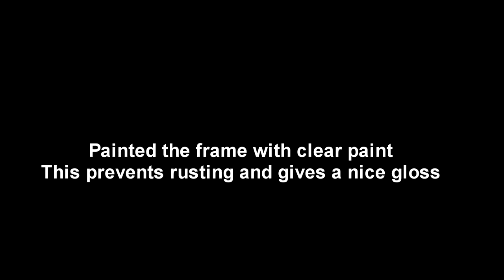The most awesome huge oil drum tables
After receiving 2 old oil barrels we decided they would look cool under standing tables, so i made 2 standing tables out of it with while keeping the oil barrels the way they look.
Let me know if you like the Shell barrels under blank paint, or would prefer to see them painted in a color. In my opinion this looks quite good.